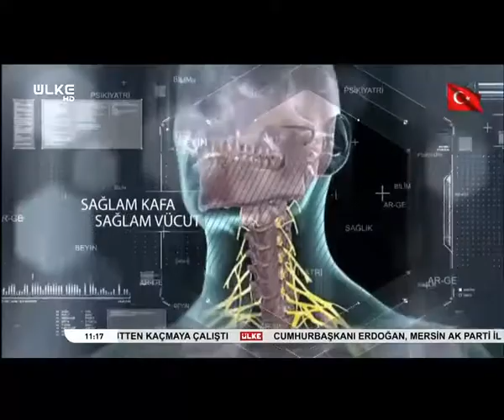Rektum ve Kolon Kanserinde erken tanı hayat kurtarıyor!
Üsküdar Üniversitesi NPİSTANBUL Beyin Hastanesinden Op. Dr. Şerafettin Özer, ÜLKE TV'de Şaban Özdemir'in sunduğu BİLİMDEN SAĞLIĞA Programının canlı yayın konuğu oldu. Rektum ve Kolon Kanseri ile Tedavisindeki yeni yöntemler konusu ele alındı.